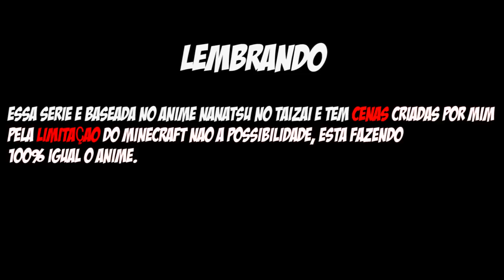Minecraft DIANE PECADO DA INVEJA - NANATSU NO TAIZAI #4 ‹ Sky ›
Eae bão ? Encontramos a Diane ! mas gilthunder apareceu ? aaah cara ᕕ( ᐛ )ᕗ